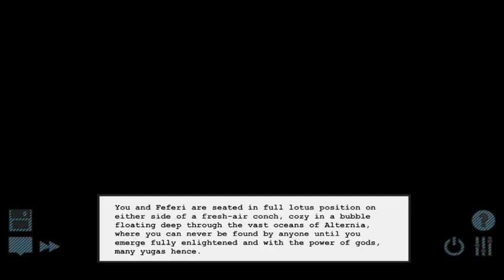Pesterquest Live Dub Vol. 10: Eridan and Feferi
After volumes after volumes of land dwellers with nary a fin in sight, it's finally seadweller week! Get it? FINally? (yea fish puns aren't really my strong suit...)

Huge thanks to my patrons, Space Arbys and Stinky!